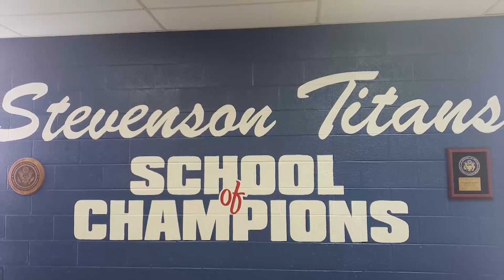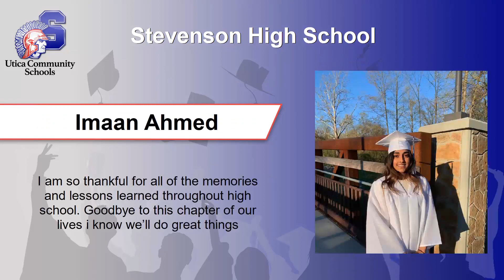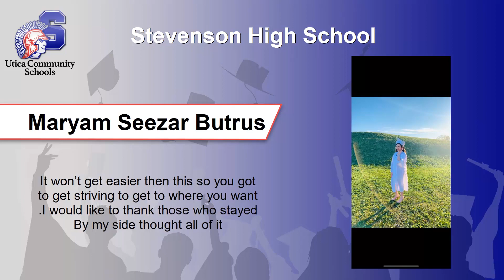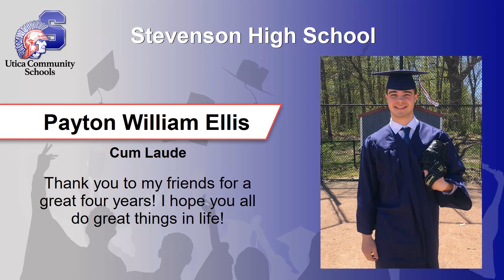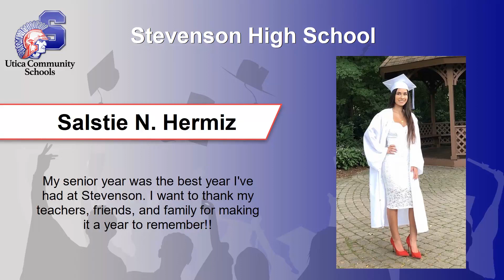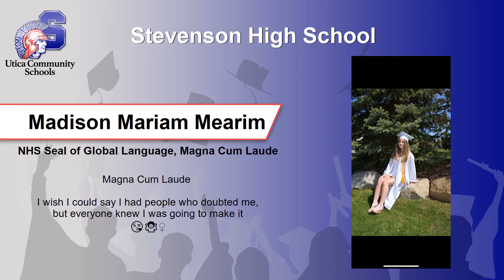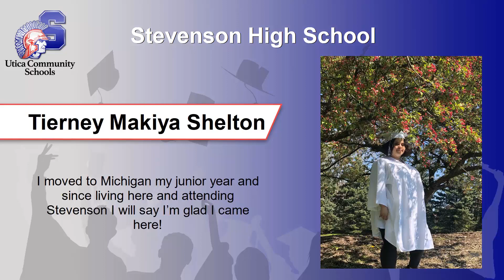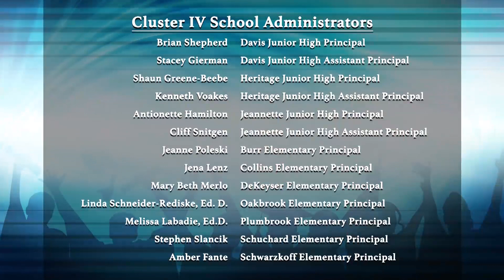Stevenson High School - Virtual Celebration - June 2020